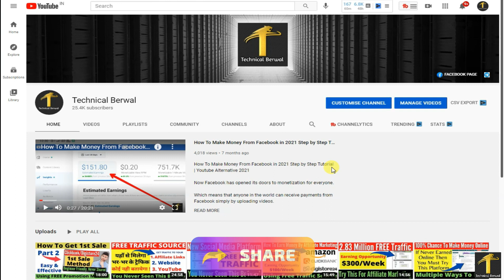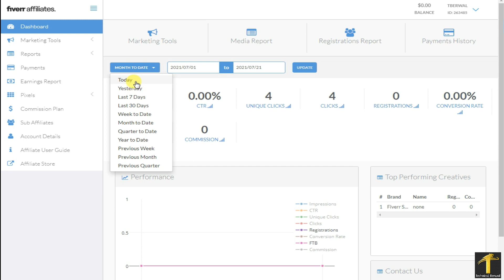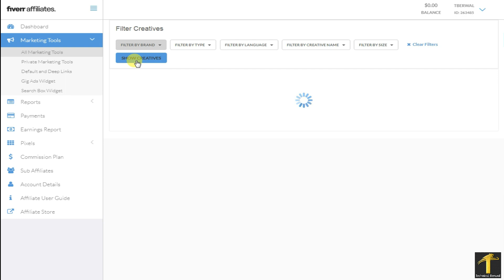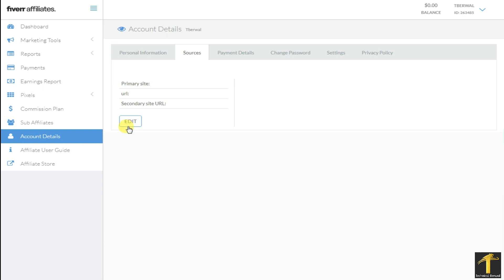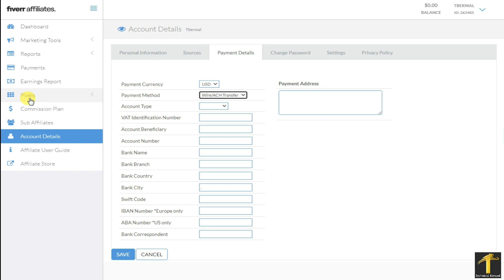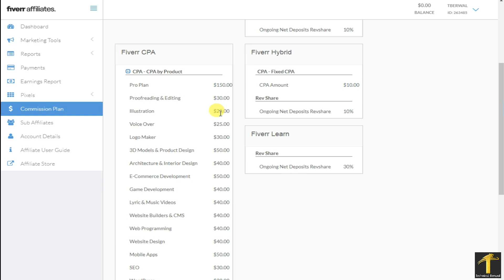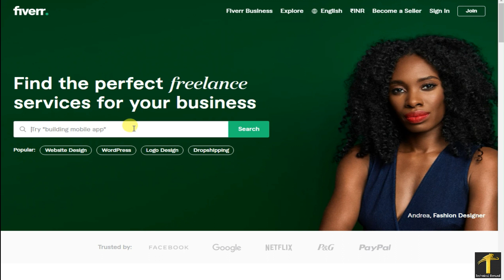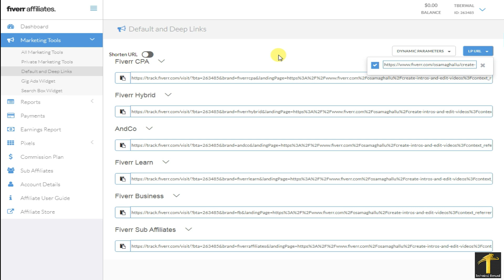FIVERR AFFILIATE MARKETING Complete Tutorial Step By Step [PART 2]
FIVERR AFFILIATE MARKETING Complete Tutorial Step By Step | Affiliate Marketing For Beginners 2021
Is fiverr affiliate free?
Like most affiliate programs, Fiverr's affiliate program is completely free to join, however, you will need to be approved. ... The way it works is also like most other affiliate programs, you have a tracking link when somebody purchases through that tracking link, then you receive a commission.
Does fiverr affiliate pay for clicks?
In Fiverr's case, the affiliate link includes a 12-month tracking cookie. This means that if a user clicks on your affiliate link, then you will be credited with the referral, as long as the user registered to Fiverr within 12 months. ... The CPC is the commission the brand pays for each click on your ad or affiliate link.
How do I start marketing on Fiverr?
Rinse and repeat, start from scratch with your market research, find a different aspect of your niche, contact more influencers, be part of their group and offer value - this is a manual process but well worth it.

OUR RECOMMENDATION

आवशयक सुचना :
धन्यवाद